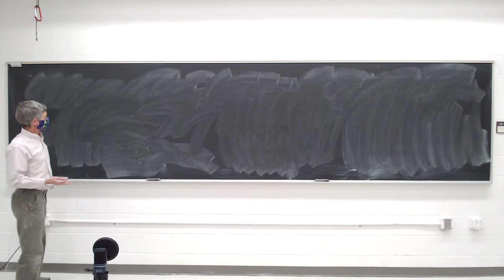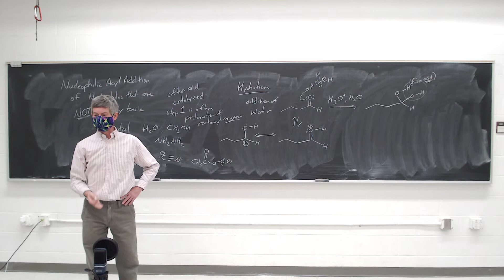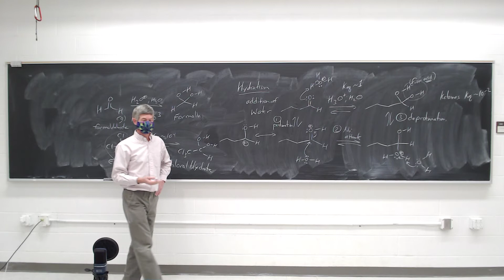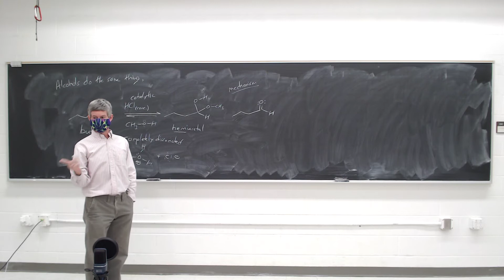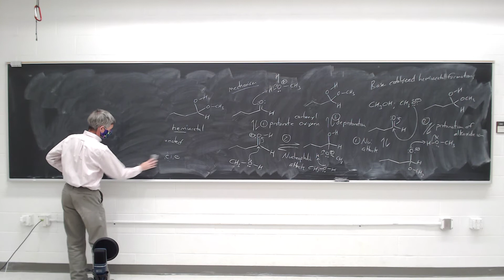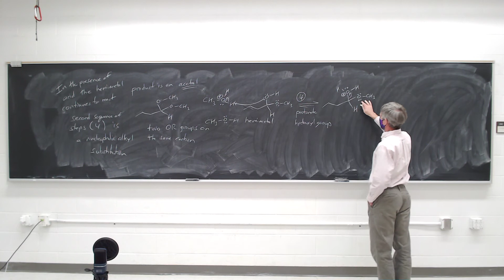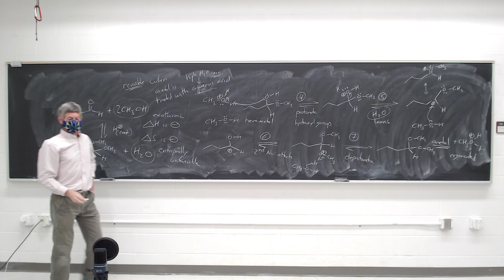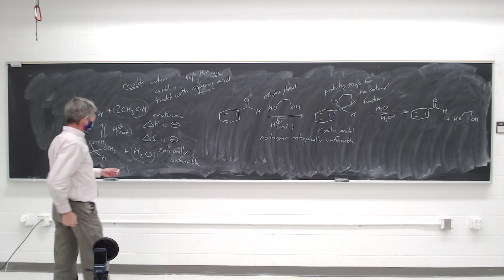lecture feb 9 part II Acetal formation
This video shows the mechanisms for formation of a hydrate under acid catalysis, for the formation of a hemiacetal under both acid and base catalysis, and formation of an acetal under acid catalysis.